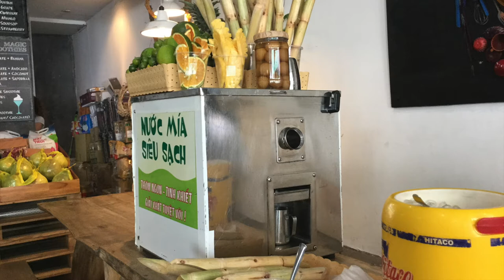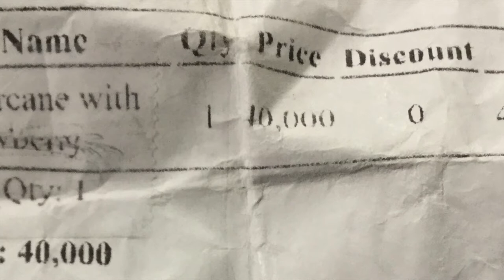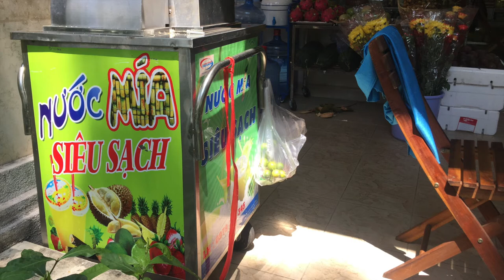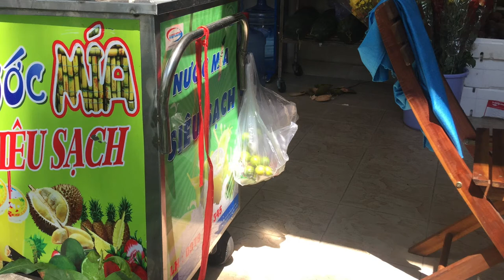4MS The Sweet Life of Sugarcane